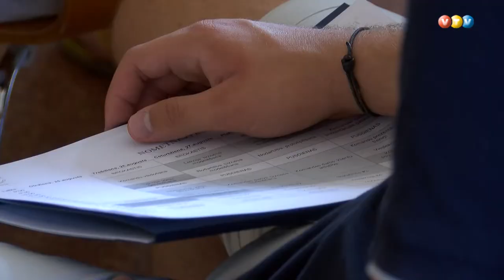Uzņēmējdarbības nometne jauniešiem Madonā